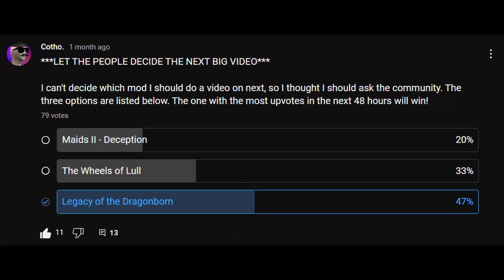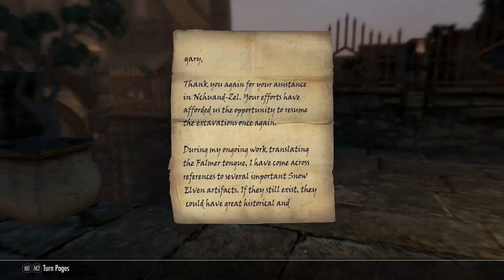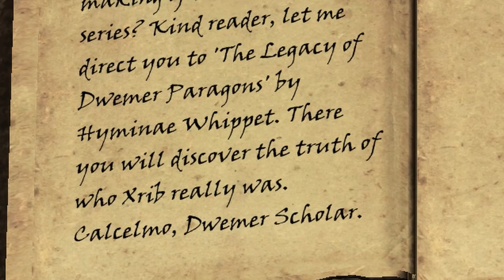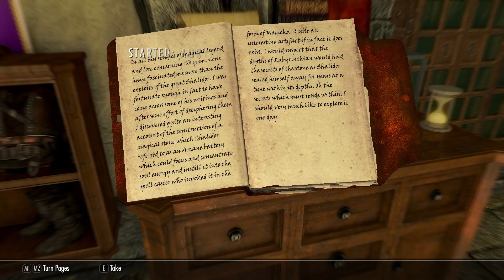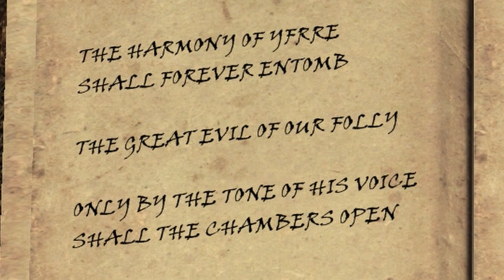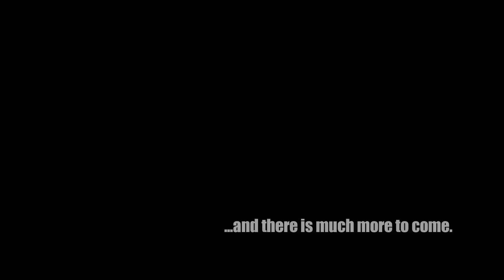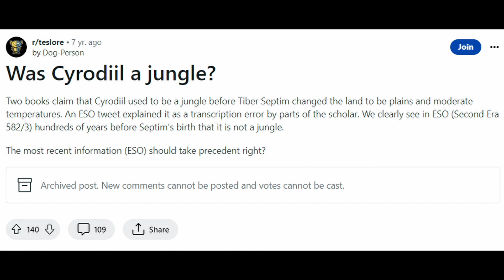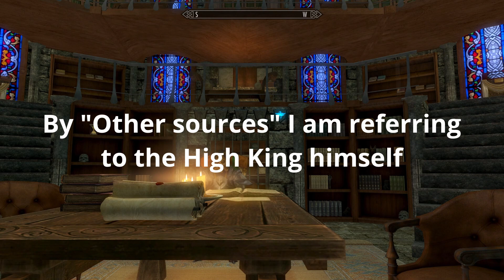Legacy Of The Dragonborn: The Stories Behind Skyrim's All-Encompassing Mod.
Timestamps:

0:00 Background Information about the Mod
7:11 Beginnings and Much Ado About The Falmer
21:45 Moonpath to Elsweyr
33:13 The Expeditions
40:14 Shattered Legacy